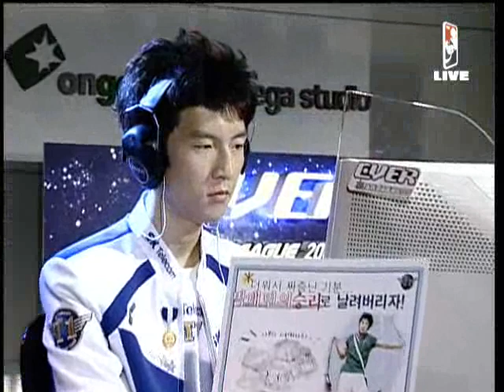EVER2005 OSL Reach vs GoRush 2005-05-20 @ Luna the Final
Map: Luna the Final

Reach (Protoss)
- Name: 박정석 (Park Jung Suk)

 vs

GoRush (Zerg)
- Name: 박태민 (Park Tae Min)
- Team: Air Force ACE

League: 2005 EVER OnGameNet StarLeague

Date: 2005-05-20